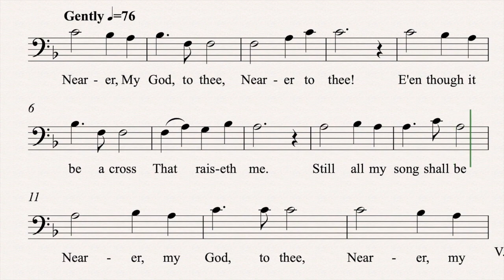Mais Perto Quero Estar | Tenor 🎹🎤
Hino SUD 62 Tenor